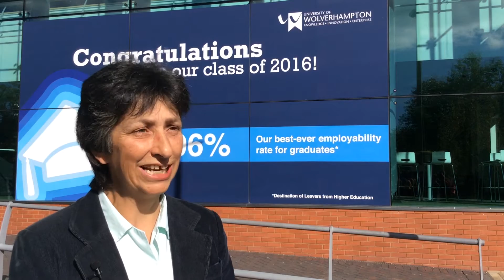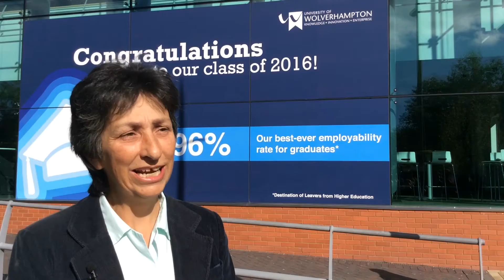Engineering student takes pole position with F1 job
A University of Wolverhampton engineering graduate has raced ahead of the competition by bagging a role at Mercedes Formula One.

Nathan Tupper, 23 from Petersfield, Hampshire, was part of the University of Wolverhampton Racing (UWR) team, which gives students the opportunity to gain hands-on motorsports experience. He recently graduated with a Bachelor of Engineering in Motorsport from the Faculty of Science and Engineering.